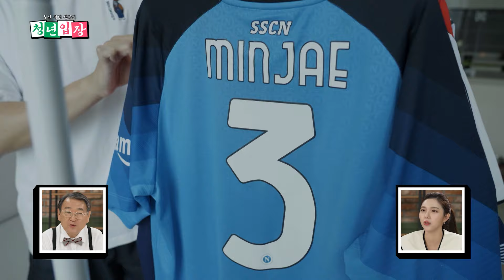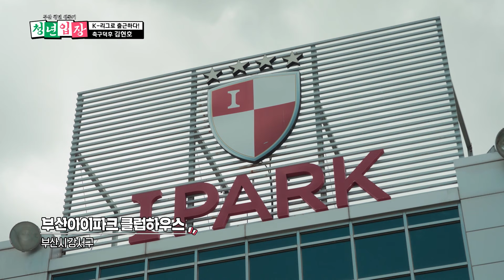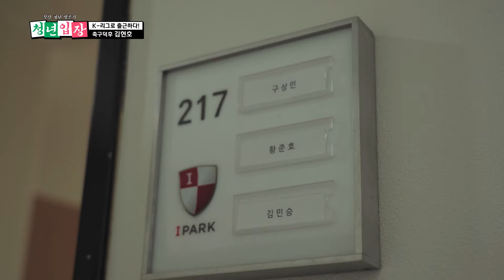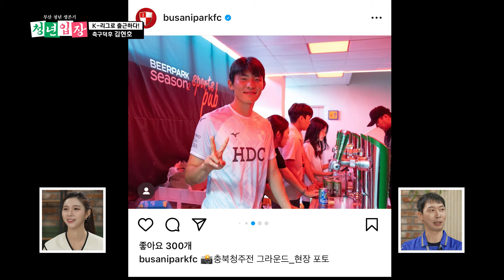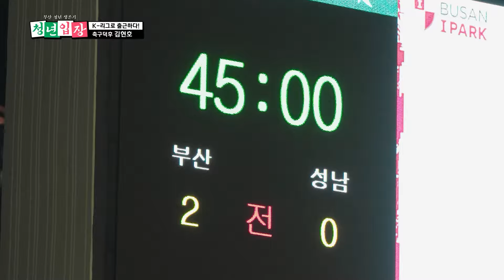축구덕질로 시작해서 K리그로 출근하는 성공한 덕후를 찾았습니다😎 '청년입장' 열 세 번째 손님은 '김현호'입니다!😆 | KBS 240924 방송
KBS부산 최초의 '청년' 프로그램✨️
'노인과 바다'라는 오명을 가진 부산, 그러나 그 속에서 살아가고 있는 부산 청년이 있다!
고향 부산을 터전으로 고군분투하며 저마다의 꿈을 부산에서 이뤄나가고 있는
부산 청년들의 입장을 기성/청년 양 세대의 입장에서 엿들어보자👍
"청년, 입장해주세요"

📌 매주 화요일 저녁 7시 40분~ / KBS 1TV